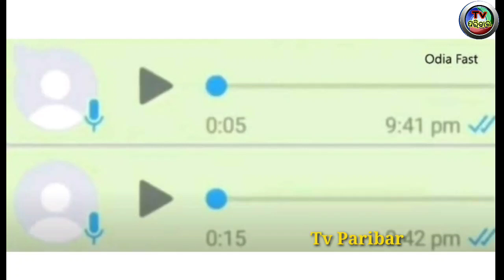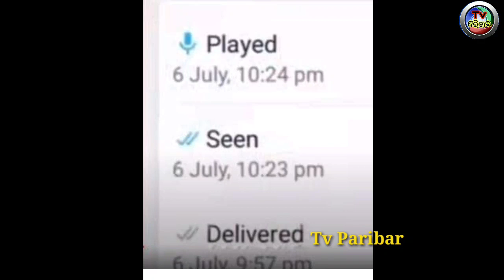Rati 10 ta pare bi jibita thile manabpremi Aditya, milila bada surak